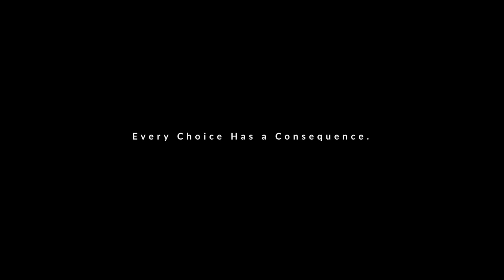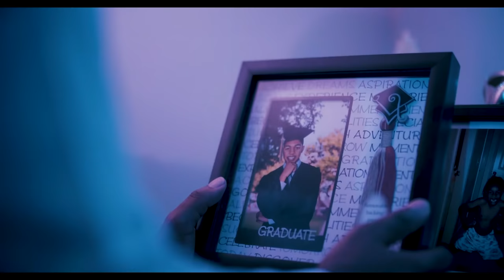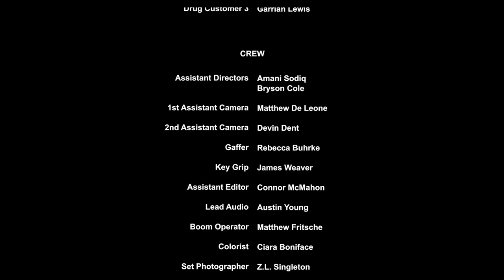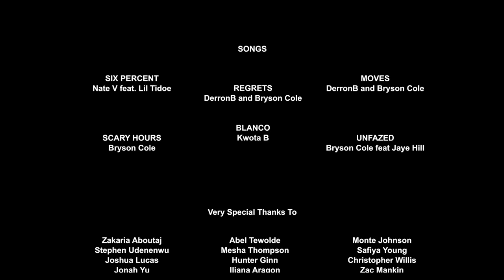Choices - Short Film [HD]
Synopsis: A former athlete gets involved in the dope game and falls into a life of drugs, violence, and conflict. After a deal with a potential customer goes wrong, he finds himself owing his supplier money. Scared of what his supplier will do to him, he decides to turn to the only person he knows he could trust. As the events unravel, he finds himself face to face with every single choice he has ever made.

Starring
Malik Simmons
Johnny Jordan Jr.
Michael-Kingsley Ewelike
Malik Edwards
Roman Adonis
Trey'Von Webster
Jada Charee
Z.L. Singleton
Bryson Cole
Dillon Smith
J.T. (Troyal)
Marcus Harris
WillTheWise
Malachi
Mohamed Yasin
Abel Tewolde
Kaci Mitchell
Christopher Willis Jr.
Zakaria Aboutaj
Garrian Lewis

Director/Writer: Fredrick Ewelike
Director of Photography: Melchor Thomas
Producers: Fredrick Ewelike & Michael Sebastian Lehmann
Assistant Producers: Tevvon Hines & Spencer Yale
Assistant Camera: Mathew De Leone
Assistant Camera 2: Devin Dent
Assistant Directors: Amani Sodiq & Bryson Cole
Boom Operator: Mathew Fritsche
Assistant Editor: Connor McMahon
Production Designers: Fredrick Ewelike & Bryson Cole
Gaffer: Rebecca Buhrke
Key Grip: James Weaver
Lead Audio: Austin Young
Editor: D.J. Samuels
Colorist: Ciara Boniface
Make-Up Artist: Mesha Thompson
Set Photographer: Z.L. Singleton
Graphic Designer: Julion Polk

Bryson Cole ft. Jay Hill "Unfazed"
Kwota B "BLANCO"
Nate V ft. Lil Tidoe "6%"